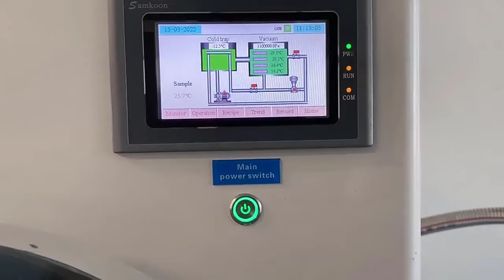Máy sấy thăng hoa mini 10kg CQ-HFD-6: Sấy trái cây, thực phẩm, đông trùng hạ thảo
Máy sấy thăng hoa 10 kg CQ-HFD-6 được thiết kế với kích thước Dài x Rộng x Cao lần lượt là: 70*80*130 cm, nặng 120kg.

📌Đặc điểm nổi bật của máy sấy thăng hoa mini 10kg CQ-HFD-6:

✔️Sử dụng công nghệ sấy thăng hoa - công nghệ sấy thực phẩm cao cấp phù hợp với các sản phẩm có giá trị kinh tế cao
✔️Máy sấy thăng hoa mini có khối lượng sấy 8-10kg/mẻ.
✔️Hệ thống điều khiển LCD cảm ứng, dễ dàng sử dụng.
✔️Nhiệt độ sấy từ -25 đến 60 độ C, nhiệt độ cấp đông sản phẩm thấp nhất -40 độ C phù hợp để sấy nhiều loại thực phẩm khác nhau.
✔️Có thể điều chỉnh Quá trình đông khô theo thời gian thực. Hiển thị dữ liệu biểu đồ cấp đông.
✔️Tinh năng lưu và xuất dữ liệu hoạt động của toàn bộ quá trình sấy.
✔️Công nghệ rã đông nhanh bằng một nút bấm, tự động bảo vệ quá nhiệt.
✔️Điện năng tiêu thụ thấp chỉ 2.3 Kwh
✔️Trang bị hệ thống 4 bánh xe dễ dàng di chuyển.
✔️Toàn bộ máy được làm từ các chất liệu đáp ứng các tiêu chuẩn về an toàn thực phẩm
✔️Nắp cửa được làm từ mica trong suốt dễ dàng quan sát quá trình bên trong.
✔️Vận hành tự động.

📌Tham khảo thêm các sản phẩm máy sây thăng hoa khác tại